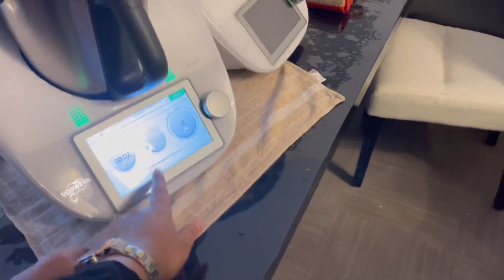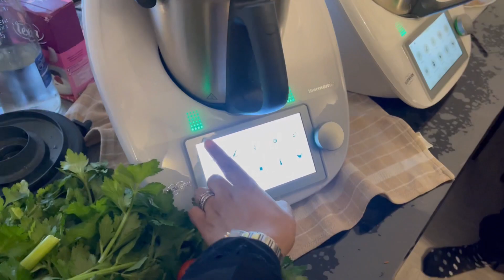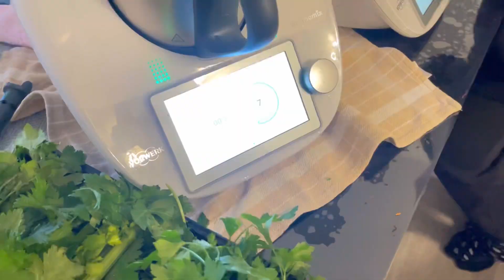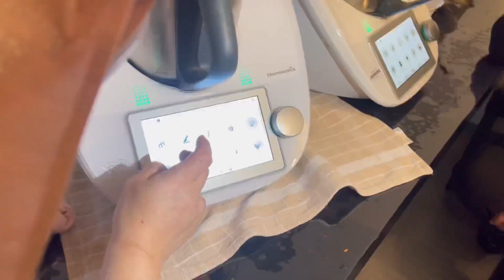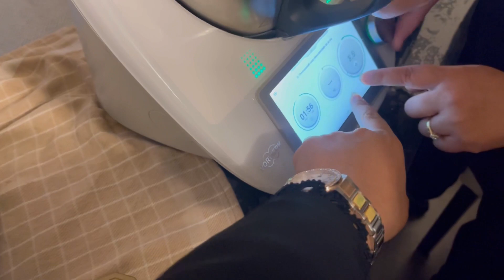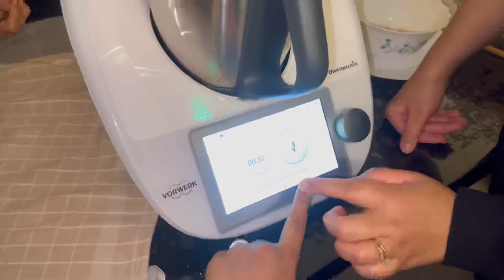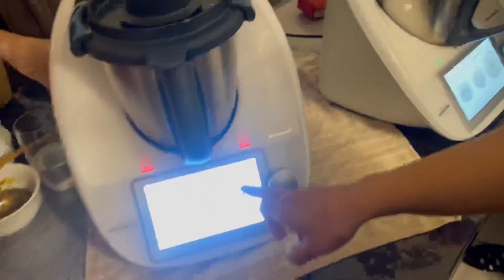أول مرة نخدم هاد الخدمة 🫣جبت ليكم أحسن عرض promo أكبر صندوق هدية 🎁 من SHEIN